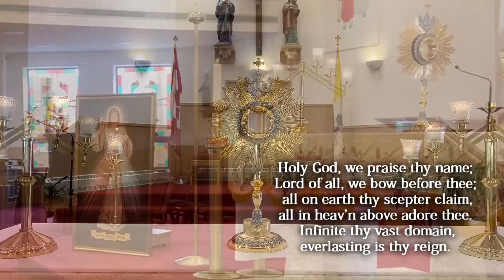DIVINE MERCY HOLY HOUR - St. Aidan Parish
April 19, 2020 Divine Mercy Sunday
Rev. Steven Szakaczki & Br. Roberto Echeverria

Rev. Steven Szakaczki, Pastor of St. Aidan Parish leads the Divine Mercy Holy Hour in St. Aidan's Church.